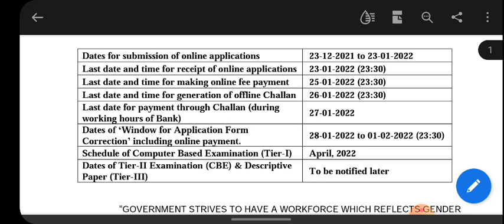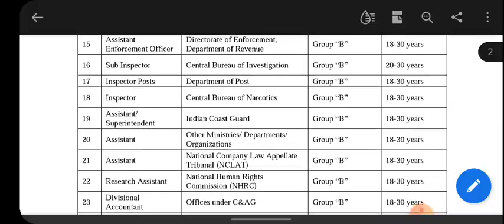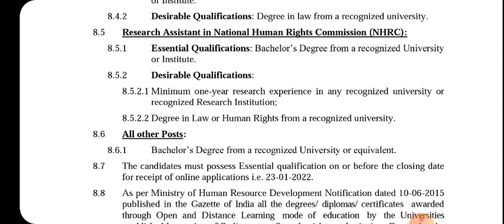மத்திய அரசில் 8000 பணியிடங்கள் வேலைவாய்ப்பு | SSC CGL NOTIFICATION 2022